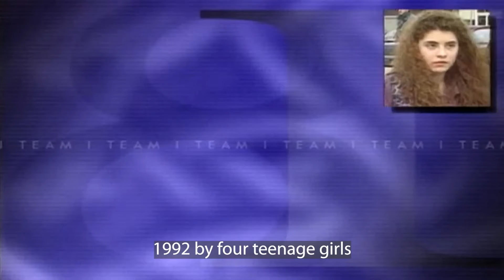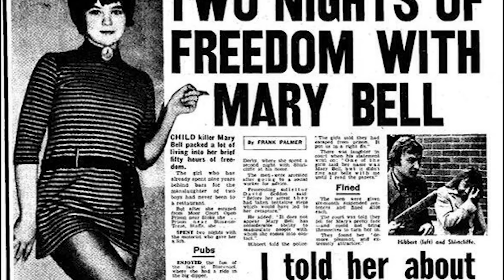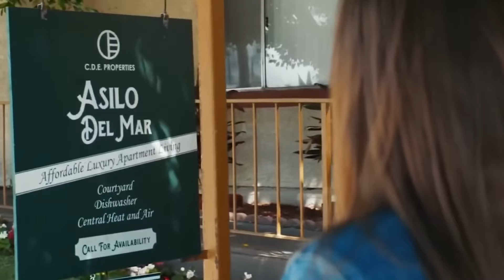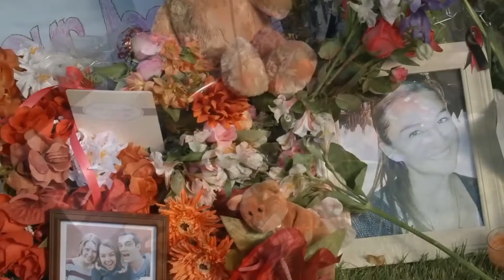El Niño Más Malvado Del Mundo (2024)